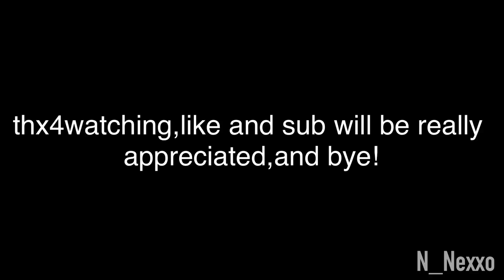If P3NGU Meets Old/2020 Ducky Doom… (TDS Meme?)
ducky doom destroys p3ngu real